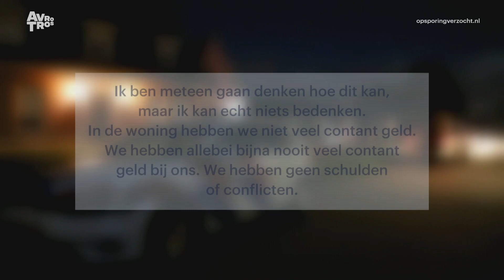Haaften: Ernstige bedreigingen van bewoners Enggraaf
Eerst werd een bewoonster beschoten en twee dagen later werd zwaar vuurwerk gegooid naar een ander huis in dezelfde straat. Waaróm is onduidelijk. Je tip doorgeven kan op 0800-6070 of Wil je anoniem blijven, bel je 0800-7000.